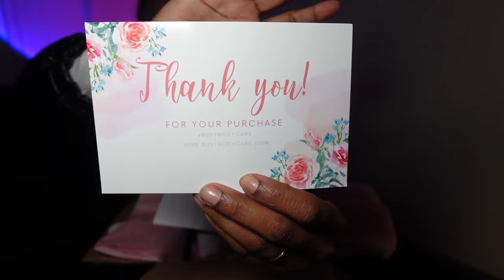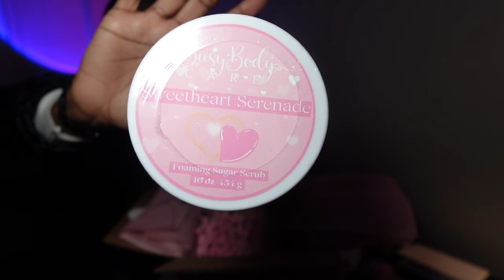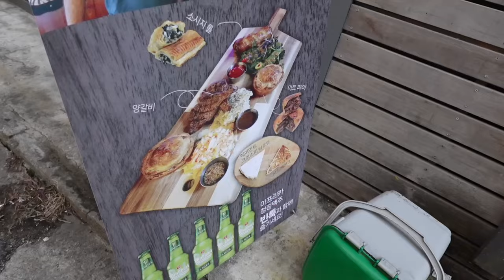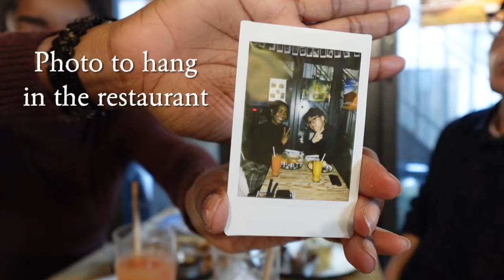Happy Birthday Juno 🎂🎉 | Celebrating My Boyfriend's Birthday in Seoul ft. Busy Body Care 국제커플 브이로그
English and Korean Subtitles are Available! 영어와 한국어 자막을 사용할 수 있습니다!

Thank you Busy Body Care for partnering with me on this video!

Happy Birthday Juno🎉 Join us for another cute vlog, as I surprise Juno and we celebrate his birthday!

📍Locations Mentioned:
Pie Republic: 10-10, Yanghwa-ro 23-gil, Mapo-gu, Seoul
Ceramics Cafe Jul: 179-38 Donggyo-dong Mapo-gu Seoul
Hyundai Uplex: 30-1 Changcheon-dong Seodaemun-gu Seoul
Cafe: 서울 서대문구 명물길 36-3

✖ I Do Not Own The Other Music Used In This Video ✖

✿ Tags 🔖